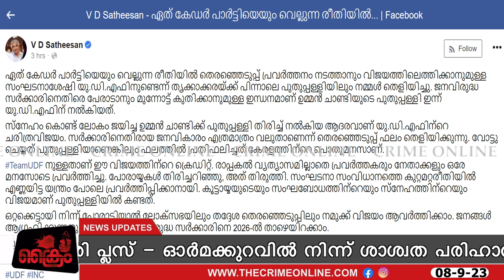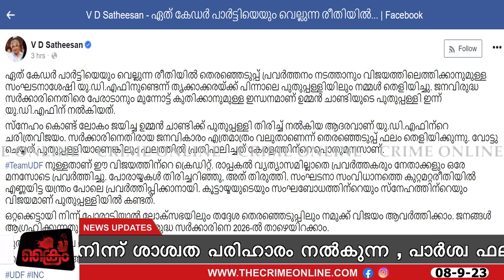തൃക്കാക്കരയിലും പുതുപ്പള്ളിയിലും മുഖ്യമന്ത്രിയെ മുട്ടുകുത്തിച്ച് പ്രതിപക്ഷ നേതാവ്